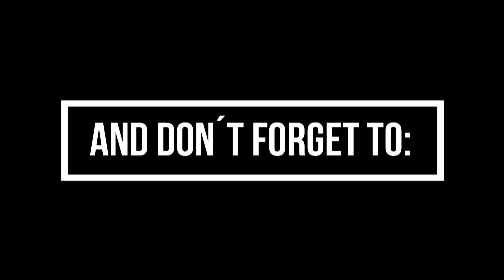Great Marseille And Manchester Unted Away Kit Concepts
Every night I will be publishing Football Kits Concepts made by various designers.